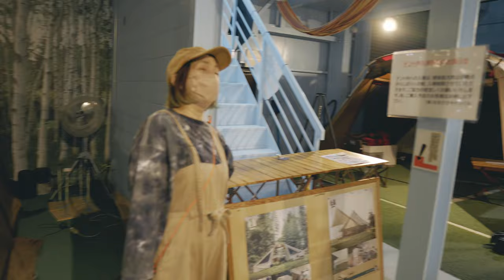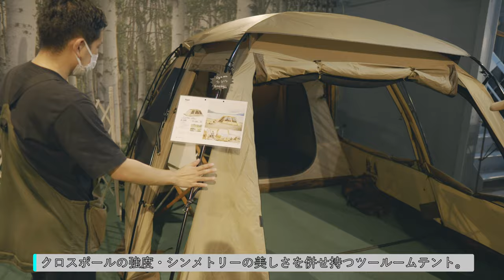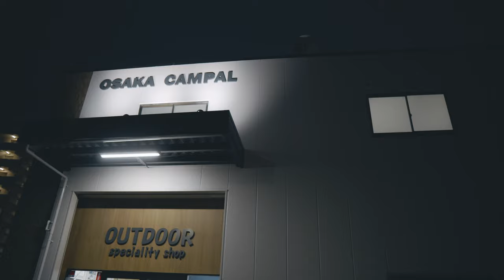プロが教えるテントの選びかた‼【おおさかキャンパル】こんなにテントを見れるのここだけじゃない⁉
おおさかキャンパルギア編に続いてテント編です！
おおさかキャンパルさんテント館があるんですよ、大型テントがじょうじ4.5張りされています。
やっぱりテントは高い買い物なので色んな意味で慎重に決めていきたいですね、そこで実際に張っているのを見れるのはかなり嬉しいです。
実物を見ながらプロの意見を聞きながら決めれるのはかなり嬉しいです、、そんなおおさかキャンプさんの動画です。

関連動画タイトル　【テント展示場】2021年5月最新！『テントの王様を見よ！【おおさかキャンパル】※テンティピ

関連動画タイトル　おおさかキャンパルさん新店のレアアイテム達がヤバすぎた【アウトドアグッズ】

関連動画タイトル　【テント展示場撮影】ソロテントは小さくて奥が深い『2021年3月最新ソロテント』【おおさかキャンパル】